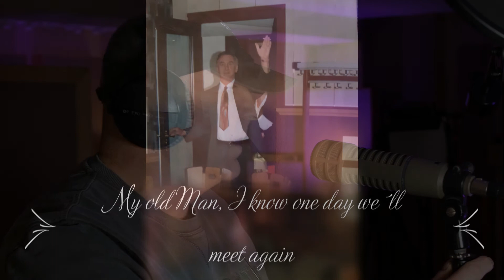My Old Man (Cover)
In memory of my Dad